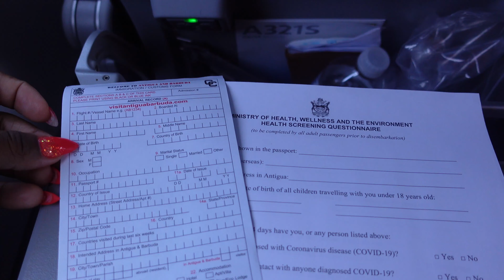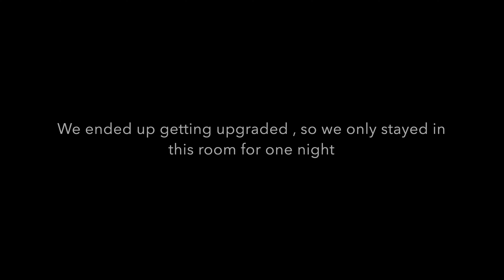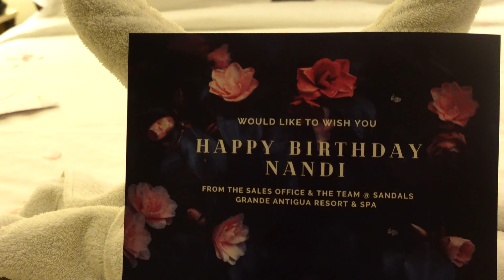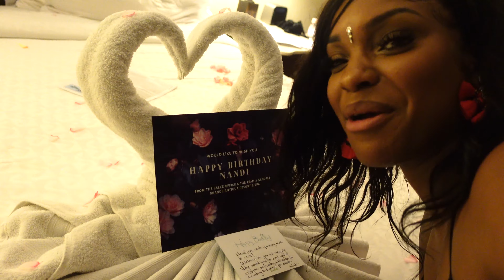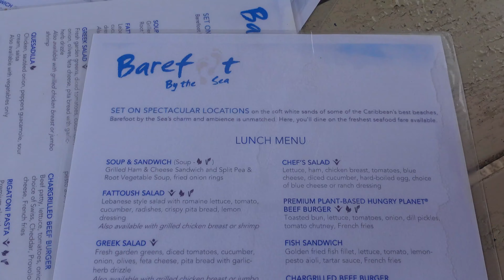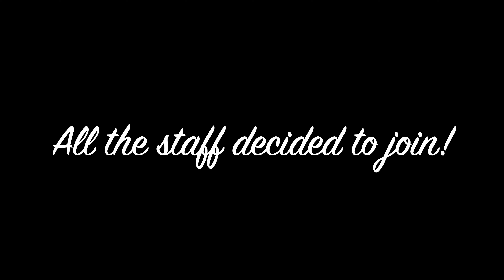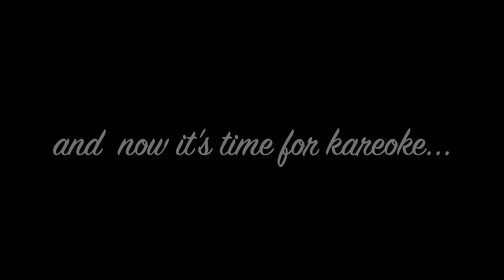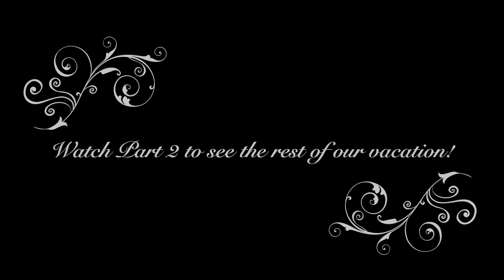Sandals Grande Antigua: 30th Bday Vlog Part 1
Hey Guys! Come along as I celebrate my 30th bday at the beautiful Sandals Grande Antigua.